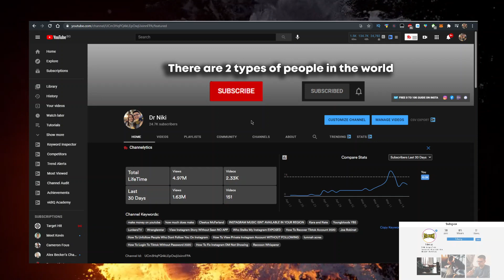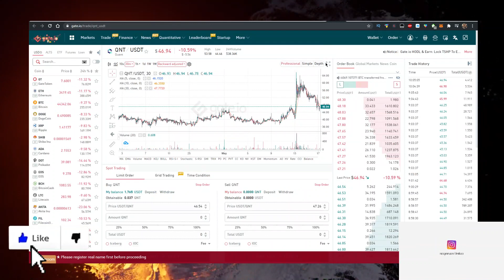QNT Crypto Quant Token ✅ How to Buy QNT Token Quant Crypto on Gate io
In this video you will learn QNT Crypto Quant Token & How to Buy QNT Token Quant Crypto on Gate io!